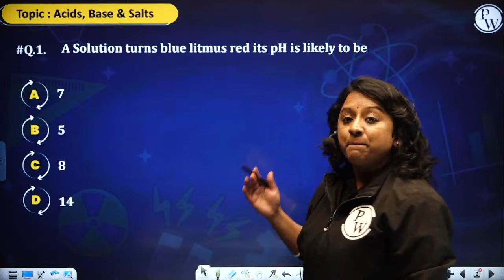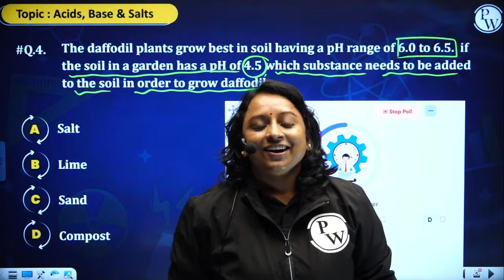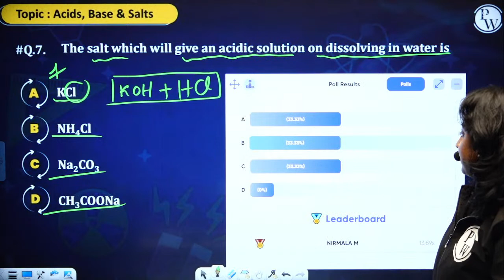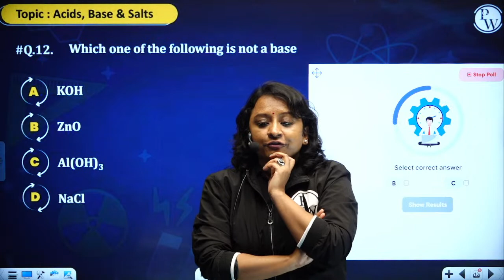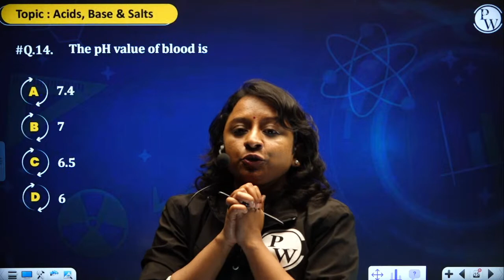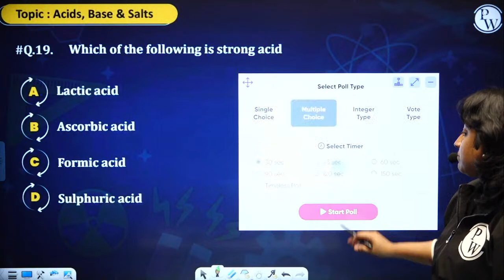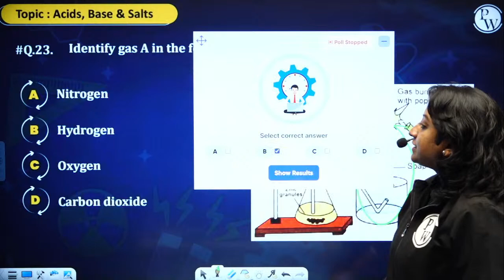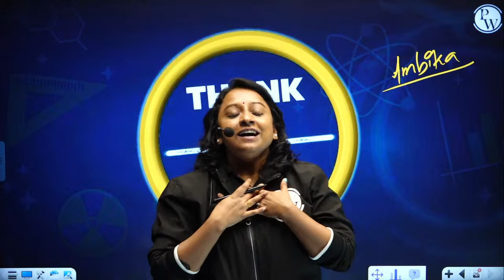LIVE PRACTICE SESSION | Acids, Bases And Salts | Chemistry | CLASS 10th / SSLC / CBSE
Join our Live Practice Session to master Acids, Bases, and Salts! Engaging exercises, expert guidance, and interactive learning await. Enhance your chemistry skills for a deeper understanding of chemical reactions.